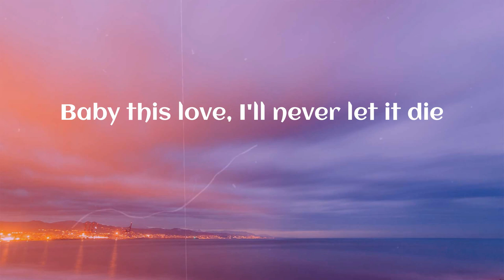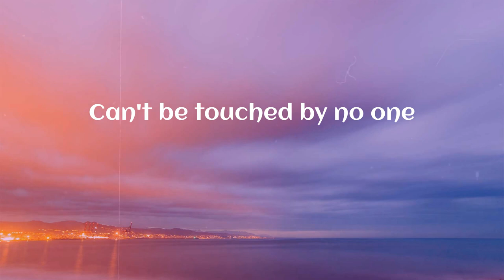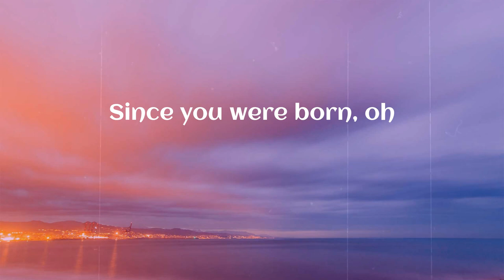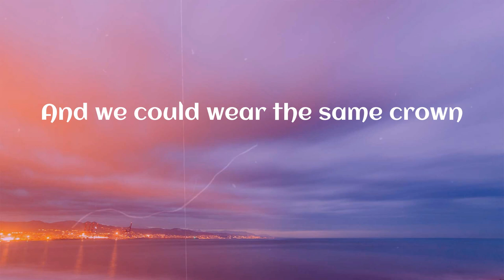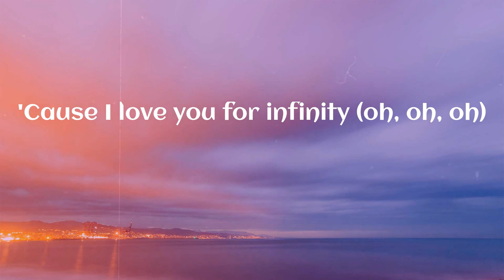Jaymes Young - Infinity (Lyrics)